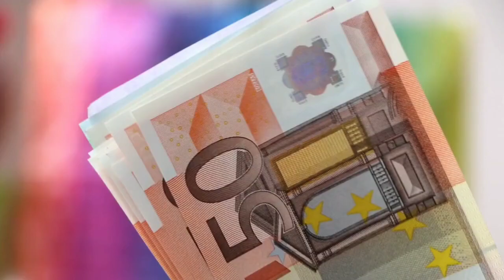Today's Evening news | ସନ୍ଧ୍ୟାରେ ବଡ଼ ଘୋଷଣା | 12th May 2021.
ବଡ଼ ଘୋଷଣା କଲେ ସରକାର।